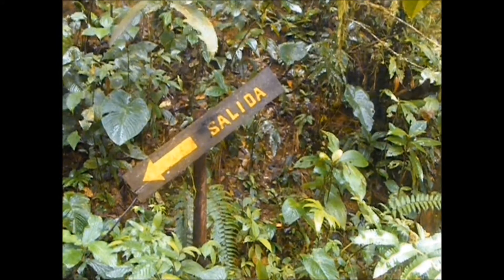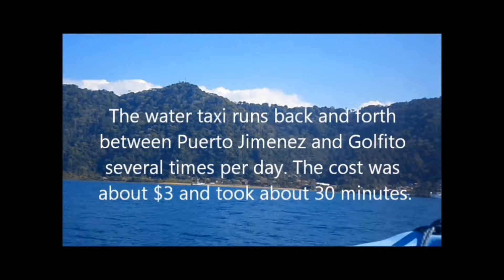Intro Trailer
General introduction vid for the GoLoren.com youtube channel.